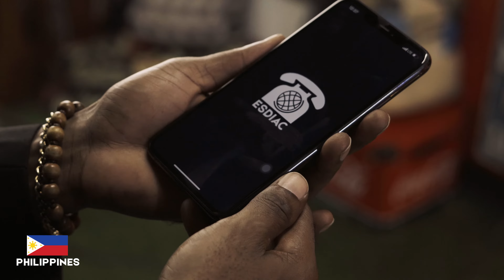Danny Kross Full Video with Esdiac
Esdiac Global is a mobile app that allows you to make local and international calls and video calls to friends and family in over 200 countries and territories with ease.

Esdiac is available over Wi-Fi and/or 3G/4G/5G.

We ensure the best call quality at very low rates!